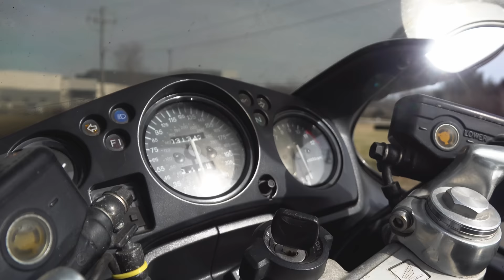The Fastest Motorcycle in the World CBR1100XX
This is the honda blackbird AKA the CBR1100XX what was once the Fastest bike in the World.